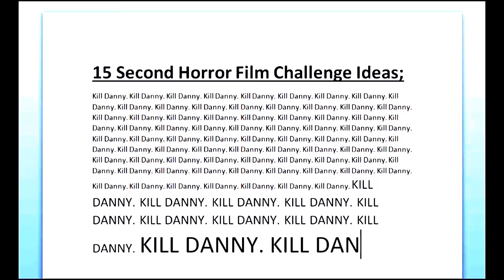"Kill Danny" Short Film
"Kill Danny"; A short film that is our 1st submission for the 15 Second Horror Film Challenge.

Directed by ZT Milyak and Derek Tull